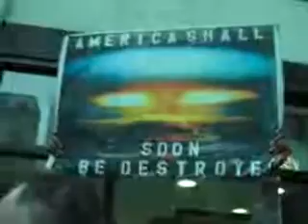PT3 ALL RELIGIONS ARE POOR ATTEMPTS TO MATE WITH THE BIBLE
Early GreatMillStone (GMS) Teachings